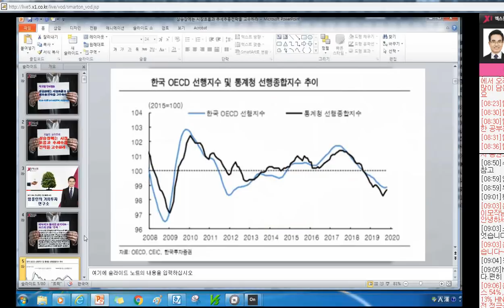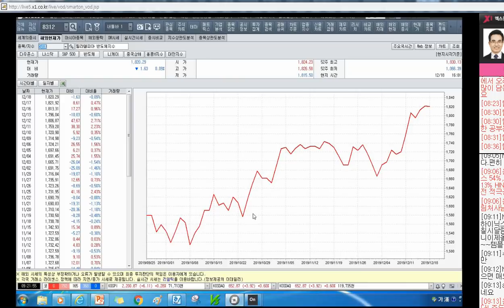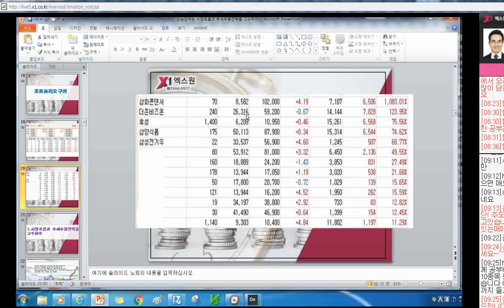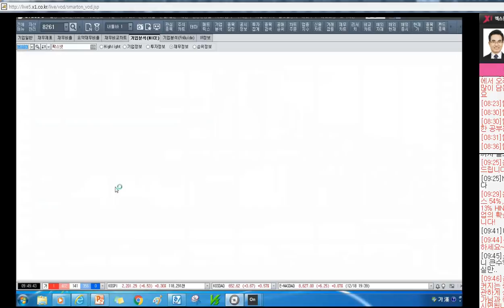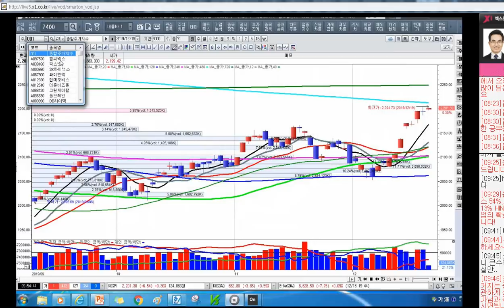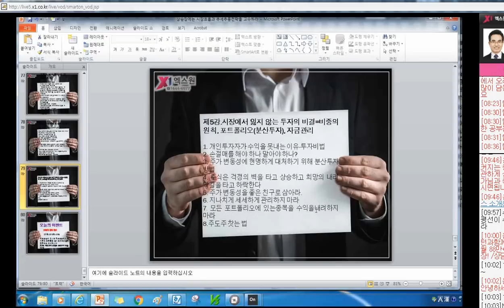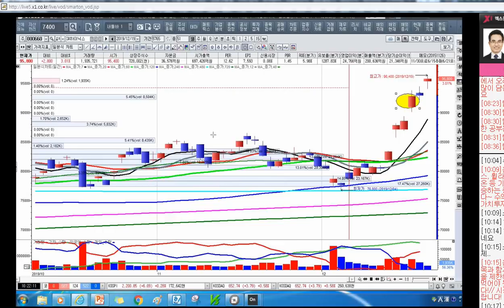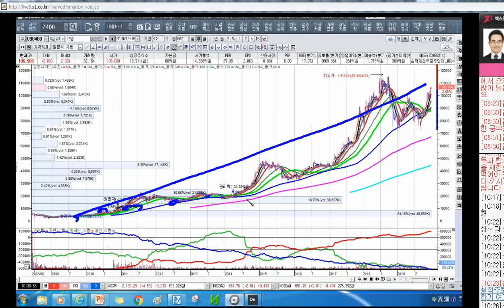[주식투자]상승장에는 시장흐름과 추세추종전략을 고수하라[2019.12.19]